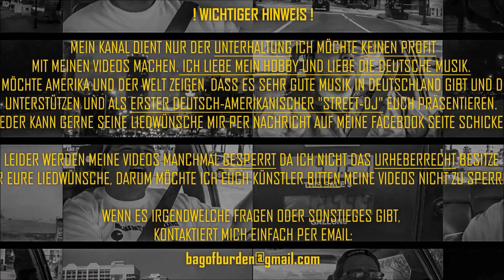LIEDWUNSCH: DER PLUSMACHER FEAT. AL KAREEM SCHAMPUS & GARNELEN (JUICE PREMIERE)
This request was from Lukas Lenkeit. At one time, Der Plusmacher posted one of my videos. I hope he will see this also. I will also put the original video from this song, as well as links for those involved in original video.

Dieser (Wunsch war von Lukas Lenkeit. Früher, Der Plusmacher schlug eines meiner Videos an. Ich hoffe, dass er das auch sehen wird. Ich werde auch das originell Video von diesem Lied, ebensogut wie Verbindungen für diejenigen beteiligt in originell Video stellen.

ERIC NULPH / AMERIKAS STREET-DJ

"Der Typ, der deutschen Gangsta-Rap in den Straßen Amerikas pumpt" - NOISEY

ACHTUNG!

MEIN KANAL DIENT NUR DER UNTERHALTUNG ICH MÖCHTE KEINEN PROFIT
MIT MEINEN VIDEOS MACHEN. ICH LIEBE MEIN HOBBY UND LIEBE DIE DEUTSCHE MUSIK.
ICH MÖCHTE AMERIKA UND DER WELT ZEIGEN, DASS ES SEHR GUTE MUSIK IN DEUTSCHLAND GIBT UND DIESE
UNTERSTÜTZEN UND ALS ERSTER DEUTSCH-AMERIKANISCHER "STREET-DJ" EUCH PRÄSENTIEREN.
JEDER KANN GERNE SEINE LIEDWÜNSCHE MIR PER NACHRICHT AUF MEINE FACEBOOK SEITE SCHICKEN.

LEIDER WERDEN MEINE VIDEOS MANCHMAL GESPERRT DA ICH NICHT DAS URHEBERRECHT BESITZE
FÜR EURE LIEDWÜNSCHE, DARUM MÖCHTE ICH EUCH KÜNSTLER BITTEN MEINE VIDEOS NICHT ZU SPERREN.

WENN ES IRGENDWELCHE FRAGEN ODER SONSTIEGES GIBT,

Videoproduktion von Überfilm
Kamera: MarvinGame, Ricardo Rafael
Schnitt & Post: MarvinGame

(post liedwunsch auf dieser link bitte)